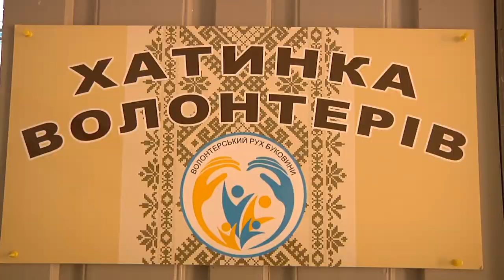Буковинські волонтери з відкритими серцями: допомагають всім, хто цього потребує